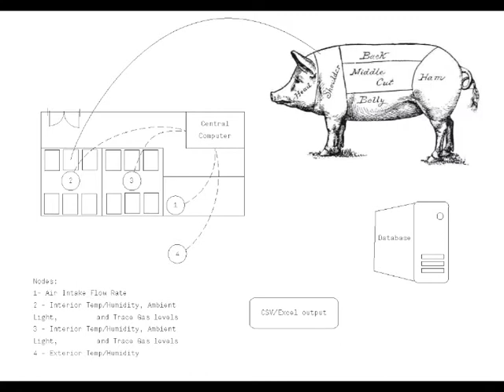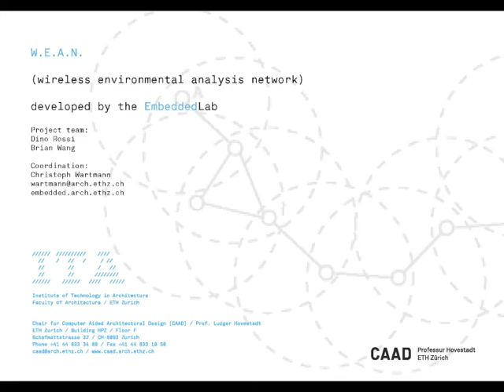WEAN.mov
Wireless sensor network developed in collaboration with the EmbeddedLab and Tönikon ART.
By: Dino Rossi & Brian Wang
MAS CAAD 2010 ETHZ